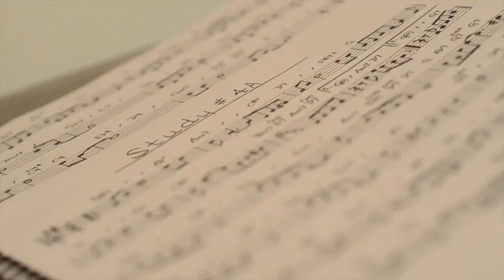INTERVALOS EN ACORDES | construcción y análisis!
Muchos guitarristas son increíbles ejecutantes, pero al momento de establecer una conversación sobre acordes, muchos de ellos quedan al descubierto por no tener el suficiente conocimiento, te invito a conocer desde cero el entendimiento de los acordes desde la visión de los intervalos!!!

~Si te gusto el video dale al like! =)